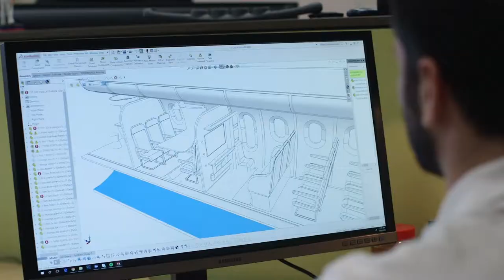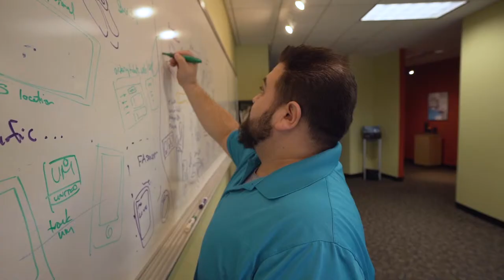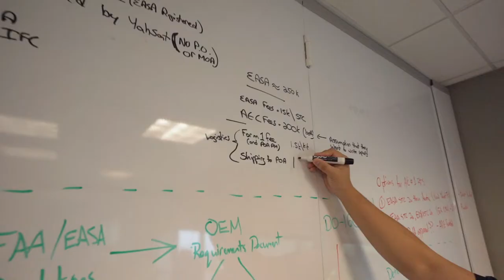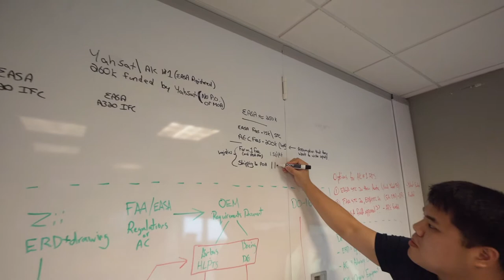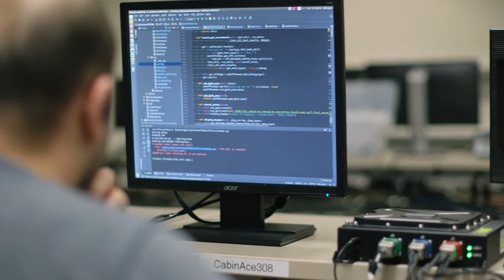About Astronics CSC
Astronics CSC is a manufacturer and service provider for the aerospace industry and other highly regulated industries. Our entrepreneurial team is built to vertically integrate with companies large and small. Our team mirrors our clients’ teams in terms of skill, enabling us to supplement and support their internal efforts. Our robust US manufacturing setup empowers companies bring solutions to fruition with a partner who truly understands product development, speeding time to market and facilitating effective integration of new technologies into their product offerings.